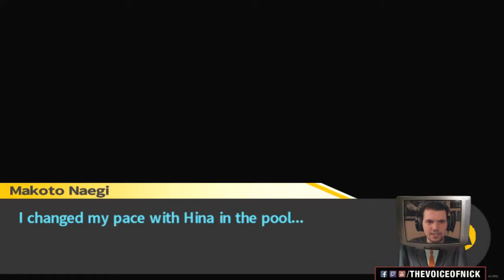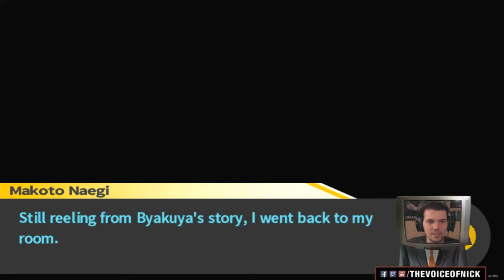MASKED MAN RETURNS - Danganronpa - PART 49 [YouTube EXCLUSIVE Series]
We get an unexpected visit